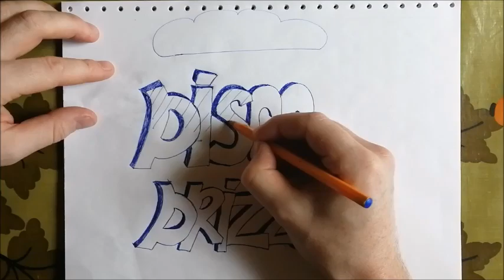Bumpy Ride Home by Disco Drizzle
Experimental Electronic Dance Music by Disco Drizzle